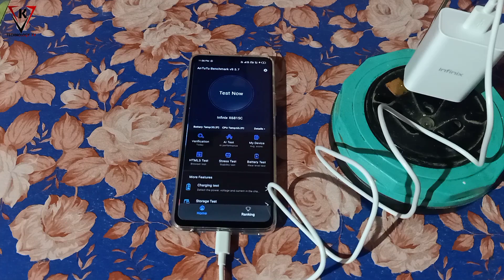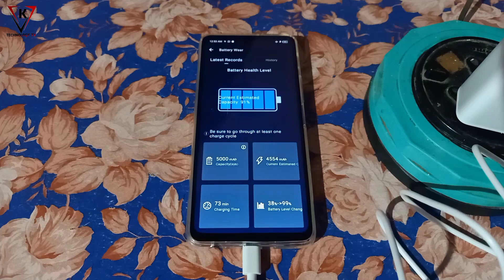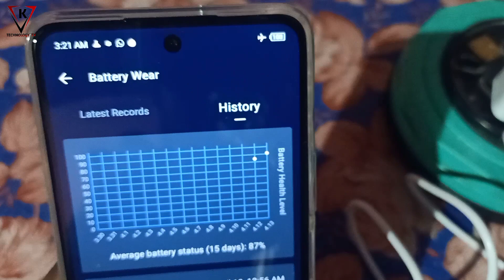Infinix Zero 5g 2023 Turbo Charging Test - Infinix Zero 5G 2023 Full Battery Charging Test 0-100% 🕒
Some Queries.
infinix zero 5g 2023,
infinix zero 5g 2023 charging test,
infinix zero 5g 2023 charging time,
infinix zero 5g 2023 full battery charging test,
infinix zero 5g 2023 charging test 0 to 100 percent,
infinix zero 5g 2023 fast charging, infinix zero 5g 2023 battery test,
infinix zero 5g 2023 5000 mah battery charging test with 33w charger,
infinix zero 5g 2023 fast charging test,
infinix zero 5g 2023 charging speed test,
infinix zero 5g full battery charging test

Some Hashtag